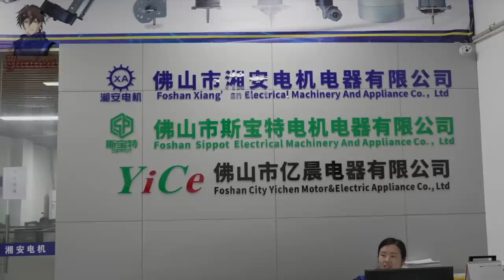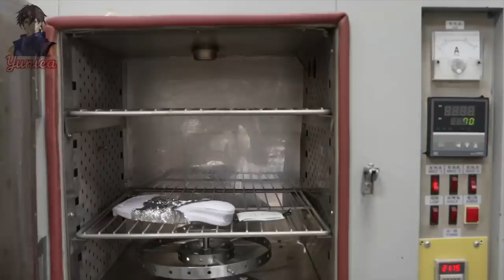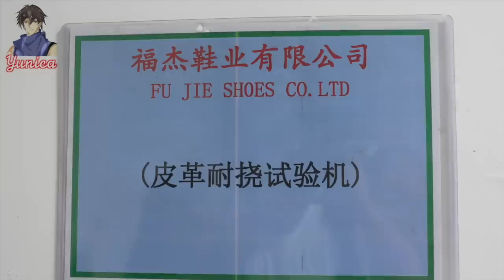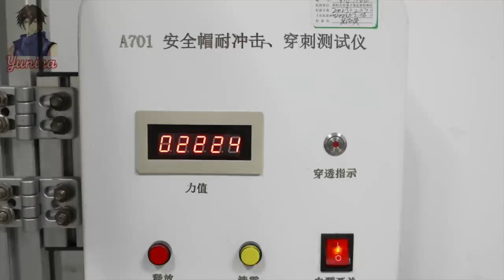Amazing scenes。Top 6 Most Popular Factory Manufacturing Videos in China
amazing make video
We are very excited to integrate the production process of these 6 most popular mass production factories. Demonstrate the charm of manufacturing

Video Chapters
00:00 Mass production process of small motors
10:14 The mass production process of high-quality children's shoes
19:11 Mass production process of beer corkscrew
23:46 Hard hat production process
29:32 The mass production process of one-piece injection molded shoes
34:15 hunchback correction belt factory